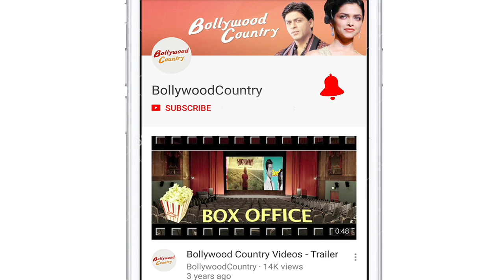Ranbir Kapoor reacts to Alia Bhatt's 'Gangubai Kathiawadi' trailer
Bollywood actress Alia Bhatt's much awaited film 'Gangubai Kathiawadi' trailer is finally out now. The trailer has received a thumbs up from fans as well as actor Ranbir Kapoor.